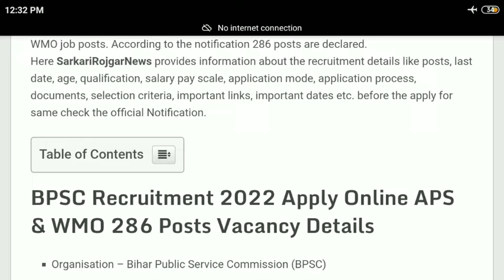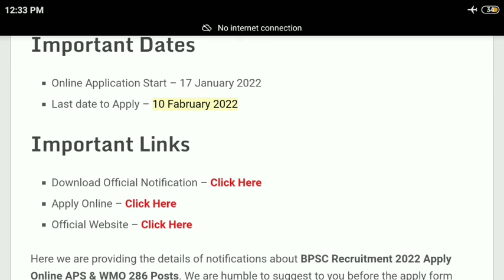BPSC Recruitment 2022 | Bihar vacancy | Assistant Public & Waste Management Officer | Apply Online